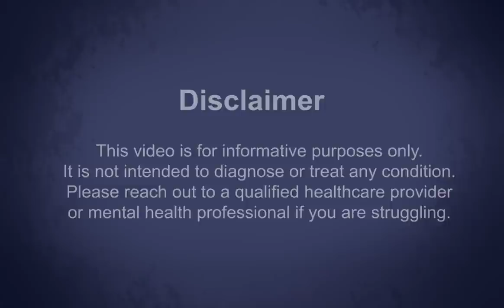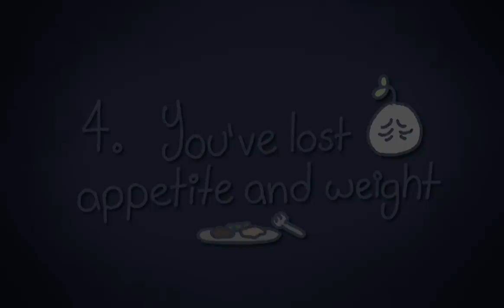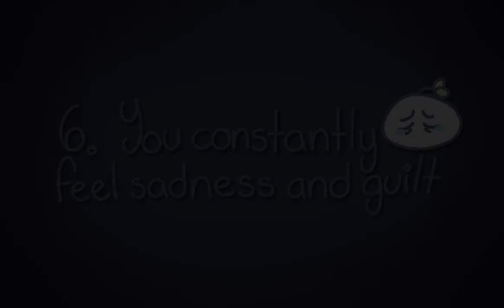6 Signs It's Depression, Not Just Tiredness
Are you going through life like a zombie? You wake up every morning without any energy, your mind is stuck in a fog, simple tasks take lots of effort and you want to lie down all the time but resting never helps? If this sounds like you, you might be experiencing signs of depression, which can leave you persistently exhausted. Here are a few signs it's depression, not just tiredness.

Many people mistake depression for laziness, and we are here to tell you that there's a huge difference between depression and laziness.

Writer: Brian Cham
Script Editor: Caitlin McColl
Script Manager: Kelly Soong
Animator: Lesly Drue
YouTube Manager: Cindy Cheong

References:
Friedman, E. S., Anderson, I. M., Arnone, D., & Denko, T. (2014). Handbook of Depression. London: Springer Healthcare Limited.